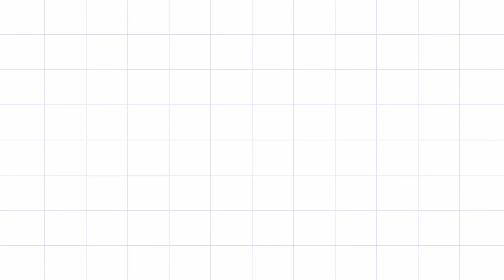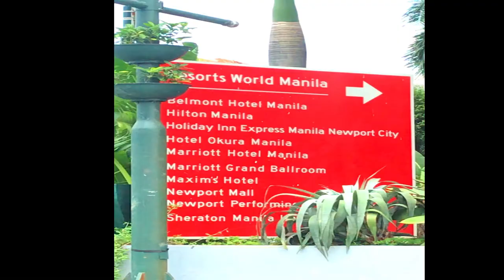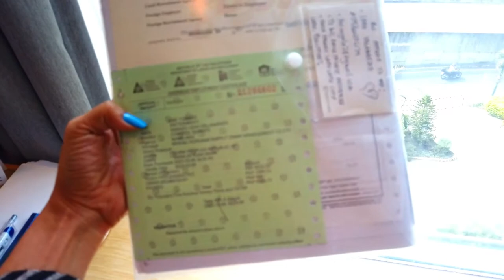Resorts World Manila strict quarantine!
Hotel was our airlines choice and its included to our flight package.Its 2days before my flight,i cant believe i made it here!i was literally crying silently as it wasn't easy at all processing papers going out of the country.Cross finger to get a negative result of my rtpcr+serum test 48hrs before boarding.